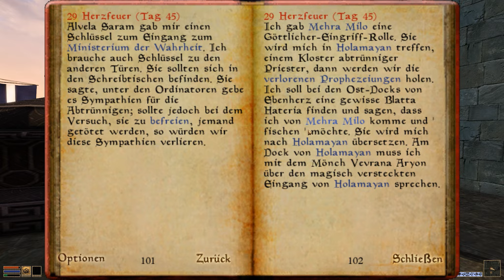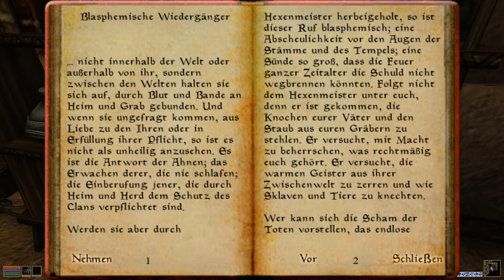MORROWIND [HD|German] #039 - Die verlorene Prophezeiung - Let's Play TES III: Morrowind